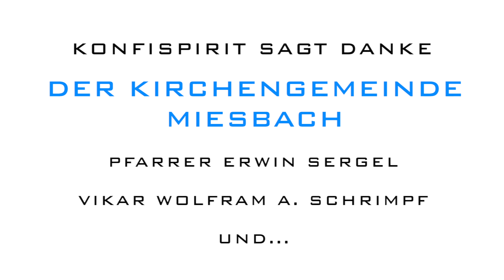KONFISPIRIT On Tour 2015 Kirchengemeinde Miesbach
Ein KONFISPIRIT-Tag mit den Konfirmanden der Kirchengemeinde Miesbach.